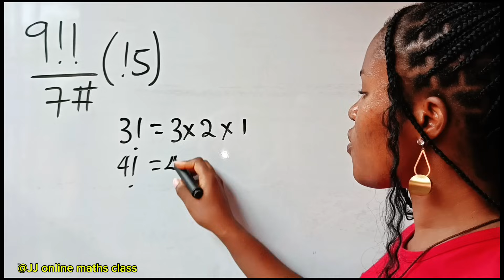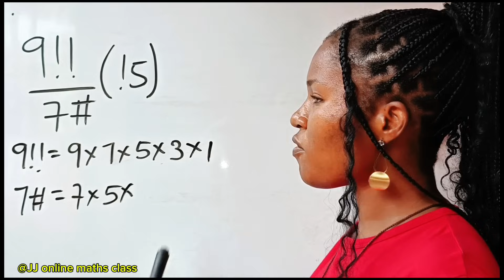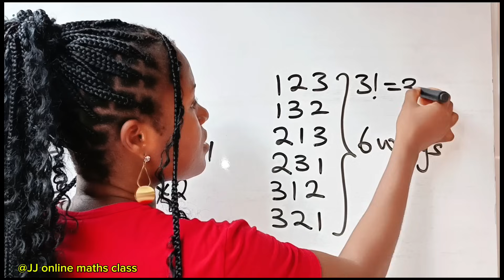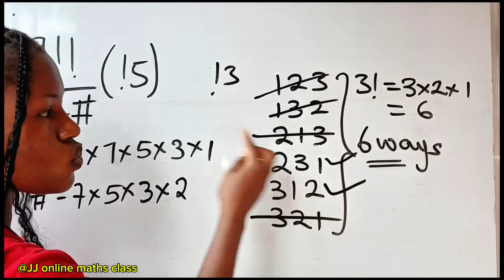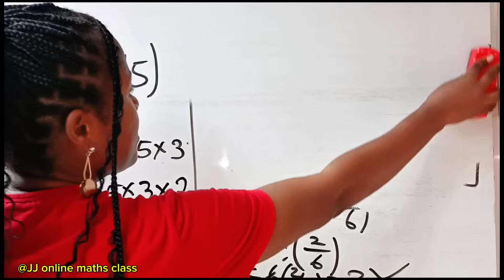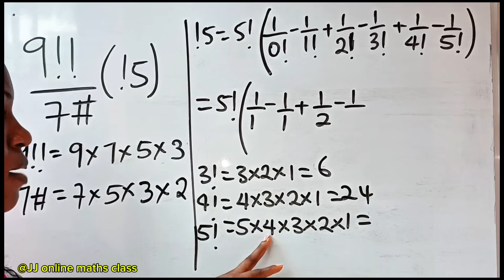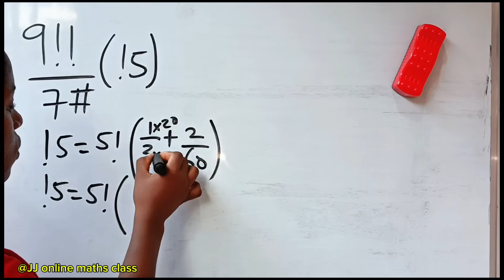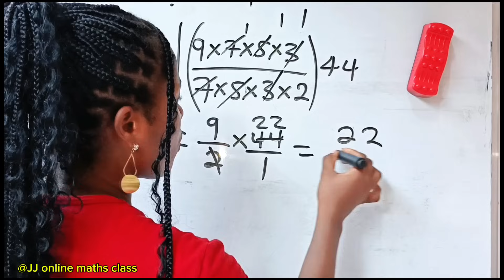99% failed this strange Algebra math question| algebra simplification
A strange algebra math question that 99% failed solved with the knowledge of factorial and algebra.